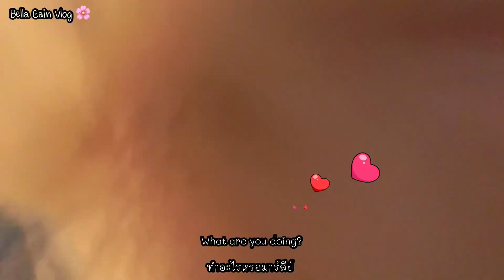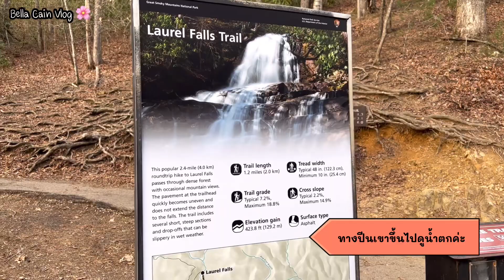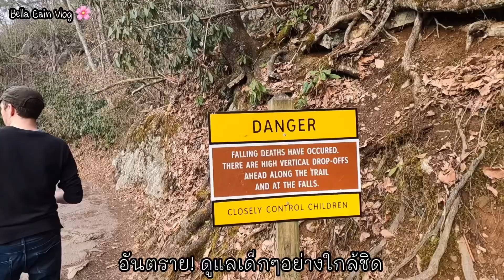Vlog อยู่กระท่อมกลางป่า ชมธรรมชาติที่สวยงาม Great Smoky Mountains NP | Family time in the cabin